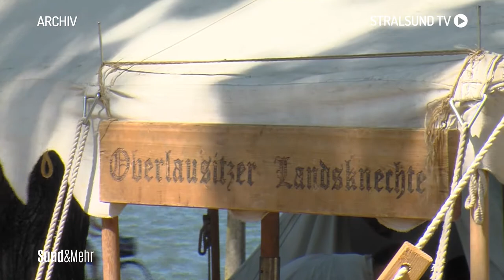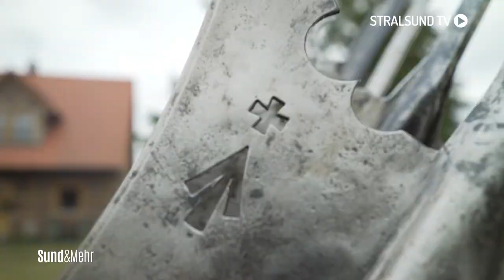STADTWACHE Stralsund im Feldlager auf Rügen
2019 hat sich die Stadtwache Stralsund gegründet, als Teil des Traditionsvereins. In der Öffentlichkeit sind sie bis jetzt eher selten in Erscheinung getreten - das soll sich in den kommenden Tagen und Wochen aber ändern. Wer und was die Stadtwache ist, das haben wir uns von den Mitgliedern bei einem Besuch im Feldlager auf Rügen erklären lassen.

►Redaktion: Emma Borowski

    Kamera: Richard Hegenkötter & Tim Scherer

    Schnitt: Richard Hegenkötter

4Pommern/StralsundTV ist ein privater Lokalfernsehsender. Für unsere Zuschauer bringen wir Berichterstattung zu allem, was die Region bewegt, mit Unterhaltung zusammen – und kreieren so unseren ganz eigenen Stil.